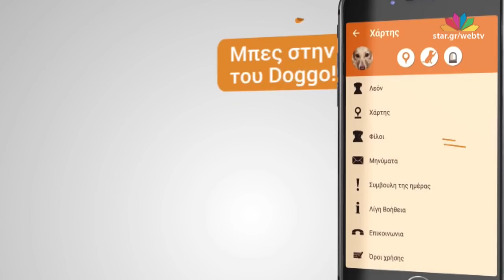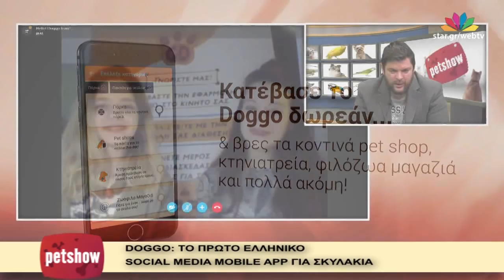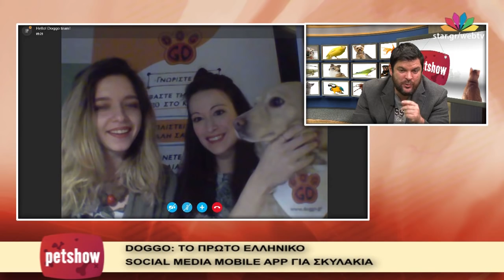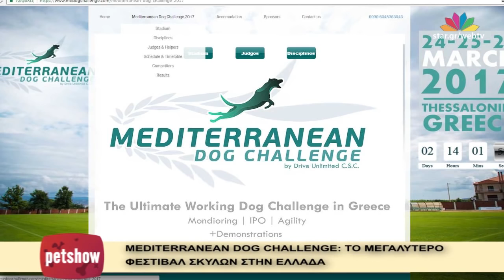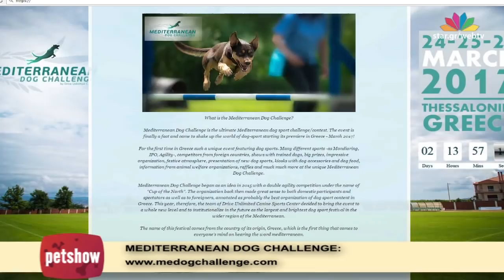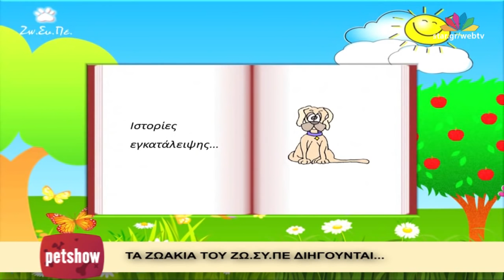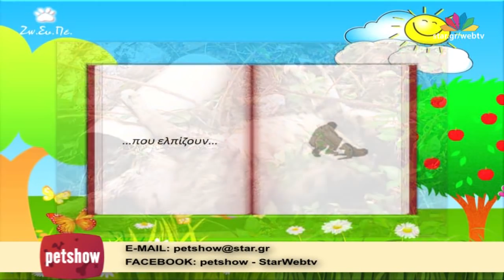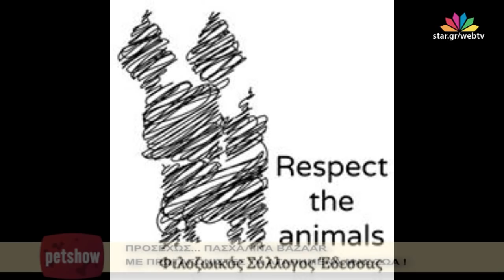"Pet Show" - 22.3.2017 - Web Exclusive ΖΩ.ΣΥ.ΠΕ.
Ο Ζω.συ.πε (Ζωοφιλικός σύλλογος Περάματος)  μας ενημερώνει για το έργο του. O εκπαιδευτής σκύλων Σωτήρης Κουντουράς (Drive Unlimited - Canine Sports Center) μας μιλά για το Mediterranean Dog Challenge τη μεγαλύτερη διοργάνωση κυναθλητισμού στα Βαλκάνια.
Μαθαίνουμε για το Doggo ,την πρώτη ελληνική εφαρμογή για την κοινωνική δικτύωση του σκύλου μας.

Κάθε Τετάρτη στις 23:00 με τον Θοδωρή Σούκα.

Η εκπομπή "Pet Show" ασχολείται με συμβουλές από κτηνιάτρους, εκπαιδευτές, εκτροφείς και λοιπούς ειδικούς, για όλα τα κατοικίδια ζώα, δίνοντας ιδιαίτερη έμφαση στη ζωοφιλία.

Στην παρουσίαση και την επιμέλεια της εκπομπής, ο δημοσιογράφος του STAR Θοδωρής Σούκας.